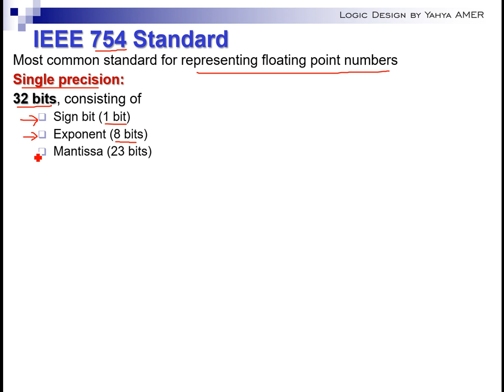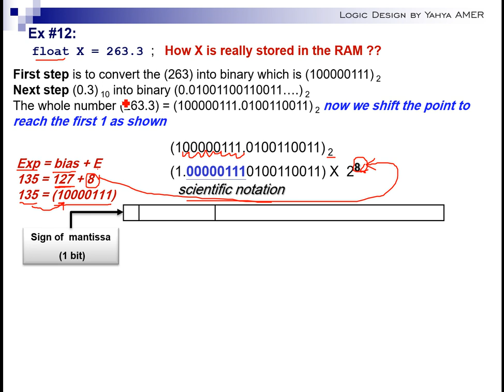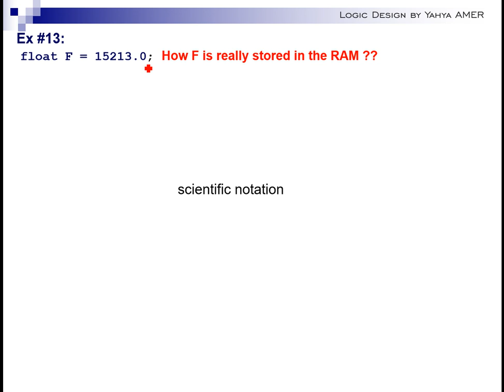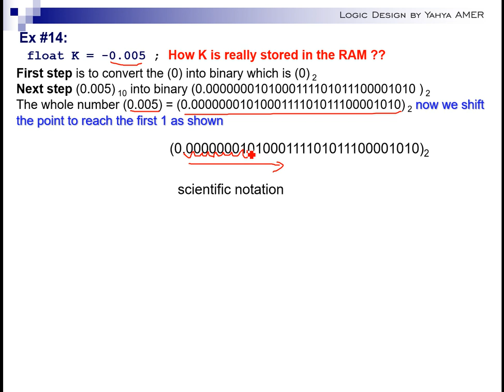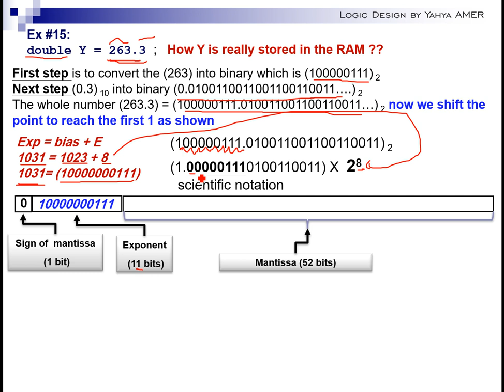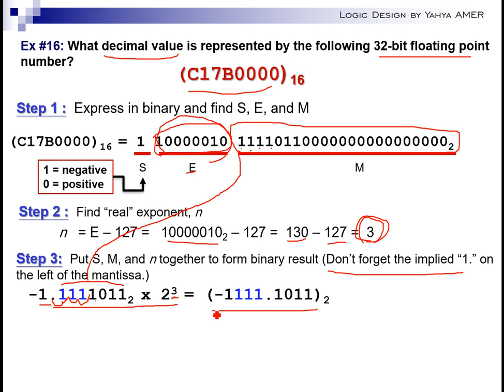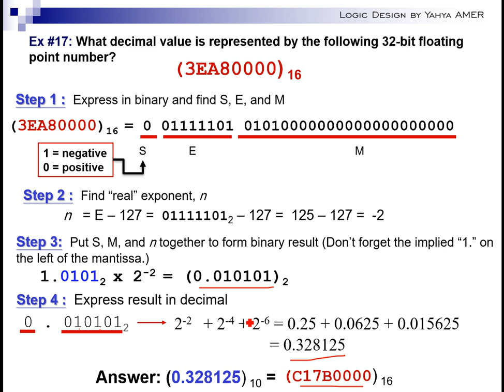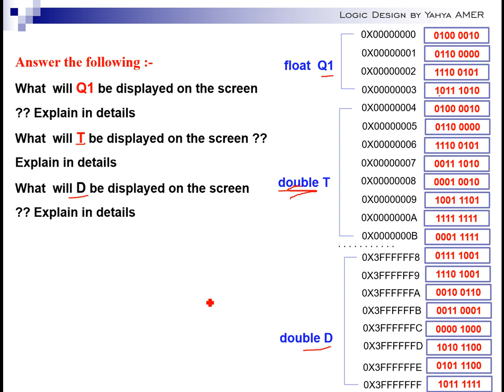Logic Design Lecture #3 Part 2 (2021)